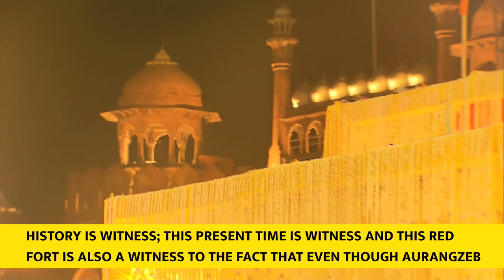PM Modi's speech at 400th Parkash Purab celebrations of Sri Guru Tegh Bahadur Ji (With Subtitles)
Prime Minister Narendra Modi participated in the celebrations of the 400th Parkash Purab of Sri Guru Tegh Bahadur Ji at Red Fort. Shri Modi said that nearby Gurudwara Sheeshganj Sahib, which is symbol of Guru Tegh Bahadur Ji’s immortal sacrifice, reminds us about the enormity of Guru Tegh Bahadur’s sacrifice.